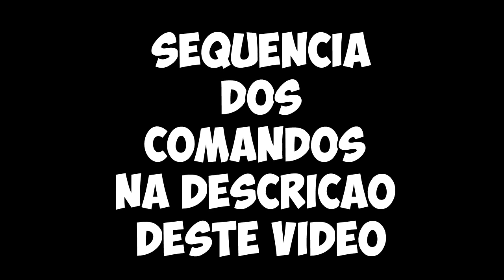GTA V: Balas Explosivas | Código,Cheat,Trapaça - Playstation e Xbox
Playstation:
DIREITA, QUADRADO, X, ESQUERDA, R1, R2, ESQUERDA, DIREITA, DIREITA, L1, L1, L1

Xbox:
DIREITA, X, A, ESQUERDA, RB, RT, ESQUERDA, DIREITA, DIREITA, LB, LB, LB

Se Gostou Do Vídeo não esqueça de deixar seu feedback que ira ajuda imensamente na evolução do canal.

HunterPlays
Hunter Plays
TAGS EXTRAS IGNORE:
GTA V - Testando Todos : Cheats, Códigos (PS3 - XBOX 360 - PS4 - XBOX ONE) PT-BR GTA V Nova Geração: Códigos Secretos pelo Celular e Número da JetPack! Dicas e códigos GTA 5 (Dinheiro, Carro escondido, Jato) GTA 5: Cheats, Trapaças, Códigos, TUDO! (Português PT-BR) #2 Códigos de trapaças para GTA V GTA V - Todos os Cheats GTA 5 - Alguns códigos (super pulo, correr mais rápido, gravidade da lua) GTA V - Tutorial: Codigos Secretos GTA 5 - Códigos / Cheats (Novos Códigos Invencível/Armas...)( Xbox 360 / Ps3 ) o POMBO RELIGIOSO - GTA V (Zoeira e Códigos) GTA V - CÓDIGO DE TODAS AS ARMAS | ALL WEAPONS CHEAT GTA 5 - CODIGO PARA MODO ZUMBI GTA V - CÓDIGOS - MACETES - CHEATS CODES - GTA 5 Códigos GTA 5 XBOX 360 e PS3 link na descrição GTA V: TESTANDO OS CHEATS (CÓDIGOS) MUITO SHOW GTA V XBOX - Códigos/Senhas GTA V PS4 ↑ CHEATS / CÓDIGOS DE TRAPAÇAS ATIVADOS PELO CELULAR ↑ NOVA GERAÇÃO Códigos + Arma Secreta GTA V na Base Militar! GTA 5 - Mais códigos! (invencibilidade, soco explosivo, balas com fogo e mais) GTA V Armas e Dinheiro Infinito PT-BR